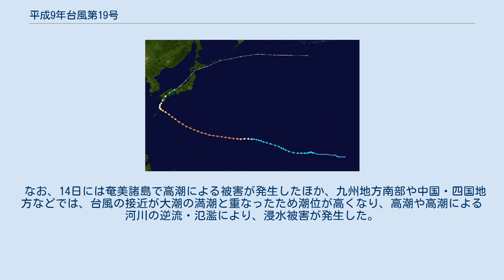平成9年台風第19号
平成9年台風第19号（へいせい9ねんたいふうだい19ごう、国際名：オリーバ〔Oliwa〕）は、1997年（平成9年）9月に発生し、日本に被害を出した台風である。
この台風の国際名Oliwaは、太平洋北西部ではなく太平洋北中部の名前リストのものであり、当時この台風は、平成27年台風第12号が長崎県佐世保市に上陸するまで記録に残る限り日本に上陸した唯一のハリケーンだった。
 進路図 台風19号は当初、9月4日にマーシャル諸島の東海上で発生したハリケーンであったが、直後に日付変更線を越え「越境台風」となった。
台風は発達しながら西に進み、11日には中心気圧915ヘクトパスカル、最大風速50m/sまで発達し、大型で非常に強い台風となった。
15日に奄美諸島付近で進路を北寄りに変えたが、次第に速度が遅くなり、九州の南海上で殆ど停滞。
そのため九州では長時間に渡り大雨と暴風に見舞われ、被害の大半が九州地方に集中する結果となった。
16日8時過ぎ、台風は中心気圧960ヘクトパスカル、最大風速40m/sの強い勢力で鹿児島県枕崎市付近に上陸した。
 その後九州を縦断し、瀬戸内海を通って17日0時頃に岡山県倉敷市付近に再上陸。
17日早朝に若狭湾に進み、6時には温帯低気圧に変わって日本海沿岸沿いに北東進した。
 この台風により、奄美諸島から九州、四国の太平洋側、中国地方、紀伊半島から東海地方を中心に大雨が降った。
 宮崎県えびの市では16日の日降水量が688mmとなり、期間降水量が969mmになったほか、鹿児島県や宮崎県、大分県や紀伊半島などでは、一部で期間降水量が600mmを超えた。
 また台風が強い勢力で上陸したため、鹿児島県枕崎市で最大瞬間風速49.0m/sを観測するなど、九州南部を中心に暴風となった。
16日には鹿児島県佐多岬で6.98mの有義波高を観測している。
 なお、14日には奄美諸島で高潮による被害が発生したほか、九州地方南部や中国・四国地方などでは、台風の接近が大潮の満潮と重なったため潮位が高くなり、高潮や高潮による河川の逆流・氾濫により、浸水被害が発生した。